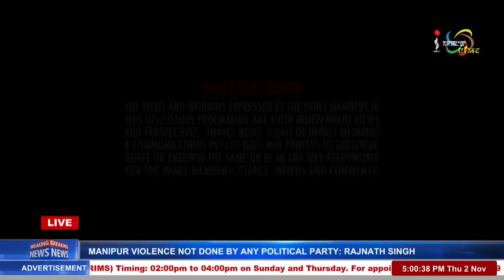IS RAJNATH’S PROPOSAL PRACTICABLE? ON MANUNG HUTNA 02 NOV 2023